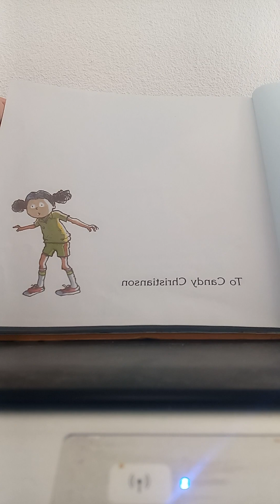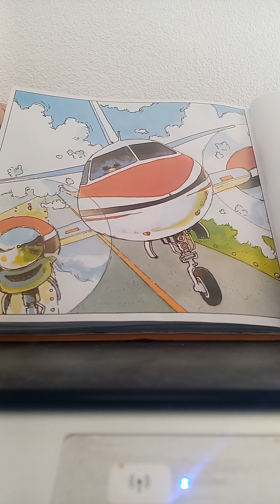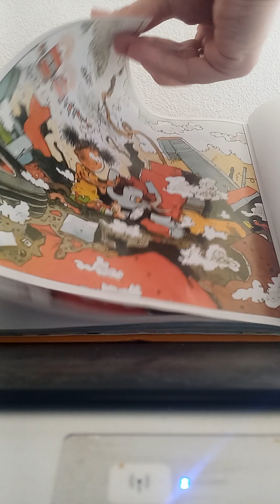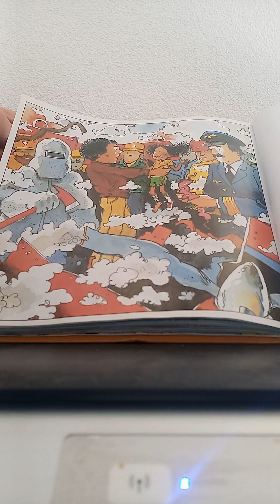Angela's Airplane by Robert Munsch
Angela's Airplane by Robert Munsch, read by me (filmed in mirror image)